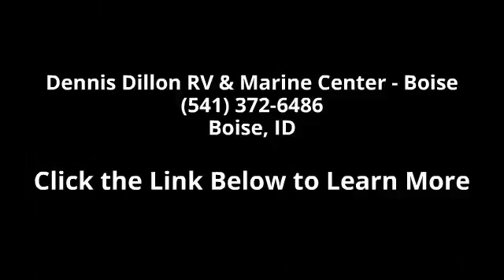2016 Forest River CRUISE LITE 175FB - Dennis Dillon RV &...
TT